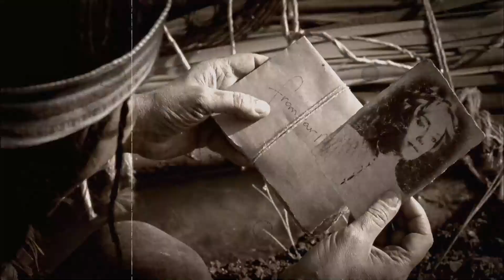Türkler Kızılderili Diyorlar Doğru Mu? | Yahşi Batı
19. Yüzyıl'da özel bir görev kapsamında padişah tarafından Amerika'ya gönderilen iki Osmanlı yetkilisi Aziz Bey ve Lemi Bey trenle yaptıkları yolculuk esnasında yanlarında taşıdıkları değerli elması, treni durduranlara kaptırırlar. Sonrasında hem elması bulmak hem de çalınan paralarını toparlamak için para kazanmanın yollarını arayan ikili dönemin revaçta olan işlerinden birine atılırlar. Kasabalarda arananların peşine düşüp ödül avcısı olan ikilinin maceralı yolculuğu sadece bunlarla sınırlı kalmaz. Yaşadıkları kasabada başlarına türlü dertler açan ikiliyi fazlasıyla eğlenceli maceralar beklemektedir.

Film Türü: Western, Komedi
Oyuncular: Cem Yılmaz, Ozan Güven, Demet Evgar, Zafer Algöz, Özkan Uğur, Cansu Dere, Yılmaz Köksal